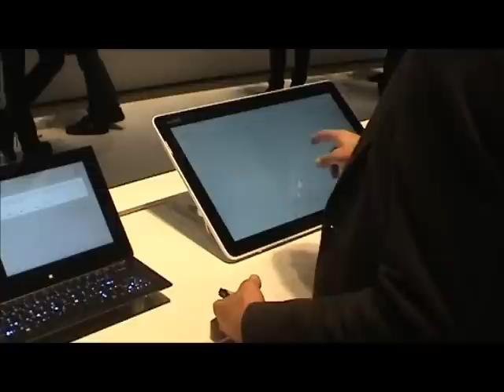All In One PCs - All In One Sony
all in one pcs - all in one sony: Those who thought that desktops are not affected by the trend of tablet functionality, which is rampant in the area of ​​Windows-8-notebook has been mistaken. One can a device like the Sony Vaio Tap 20 facing quite skeptical, because after all, a being advised price from 999 dollars for a fitted with a 20-inch touch screen and a low-voltage Core i5 processor, All-in-One desktop computer without an optical drive is not just a little. But thanks to the built-in battery and the portable design makes the Tap 20 could prove to be one of the most unusual and potentially successful computer that will come with Windows 8 officially on the market.
Music of Angelfish Berlin 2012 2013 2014  (composition, lyrics):
Track: Like a Jungle Sometimes: without a contract, license or registration!
A license for commercial use is available!

The attraction of this desktop tablet hybrids is that it addresses a problem that a manufacturer of all-in-one PCs (AIO) tormented for years. Often as the universal kitchen PC, secondary home entertainment center, or a kind of multi-function tool for family organization advertised AIOs are the expectations placed in them never so full justice to lift your desktop PC to a new level. Tablets and laptops can be the same as an AIO to use thanks to its compact size but comfortable and often even cheaper than an AIO. Moreover, you can not rely on these mobile devices to the next socket, can move so freely in the home, in your home or garden.